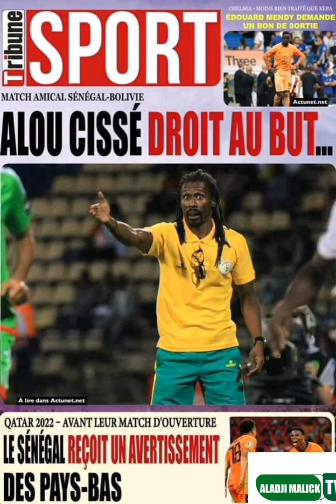Alioune Cissé prépare du lourdes